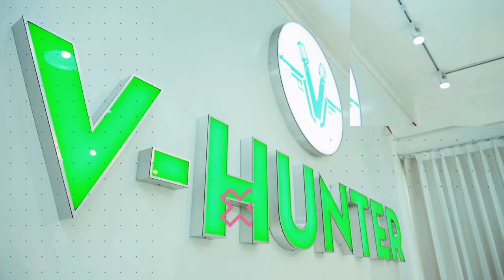Sexy Love - T-ARA (티아라) MMA 2012 Dance Cover By Vhunter Class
- Lớp nhảy Dance Cover tại Câu lạc bộ Nhảy Hiện Đại VHunter
- Bài nhảy: Sexy Love - T-ara
- Địa chỉ: Số 45 Lạch Tray, Ngô Quyền, Hải Phòng
- Tư vấn và đăng ký: 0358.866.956 (Ms. Huyền)

◀️ Kênh Youtube: VHUNTER ENTERTAINMENT
✨ Kênh Tiktok: vhunter_entertainment
VHUNTER ENTERTAINMENT
* Tổ chức các lớp nhảy Dance Cover, Sexy Dance, Tiktok Trend, lớp Múa cổ trang